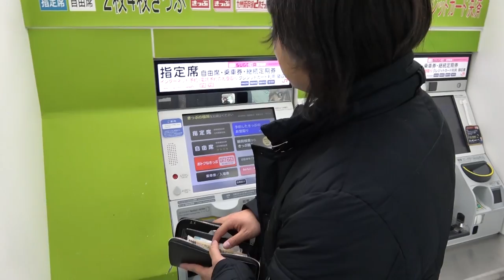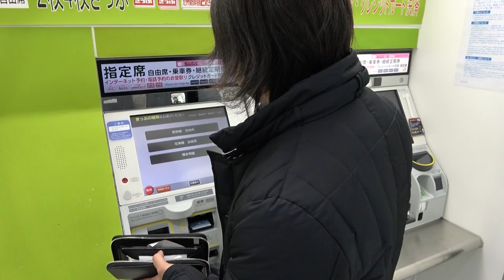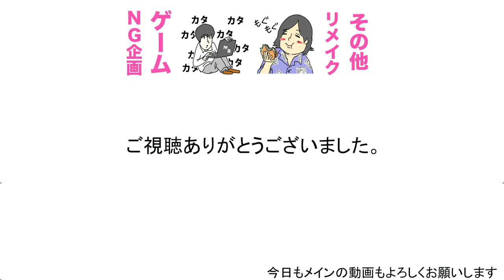プリン食いに行ったら財布なくした...